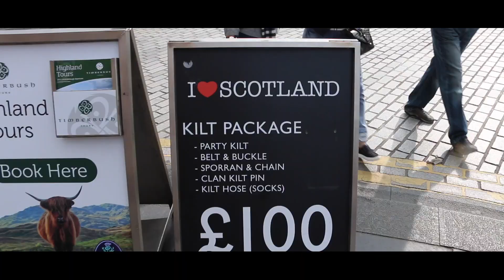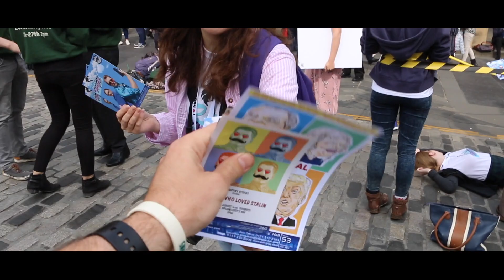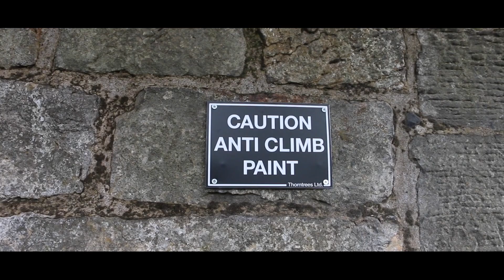How To Time Travel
sorry for the click bait. but you guys have to see Edinburgh. one of my favorite cities in the world.